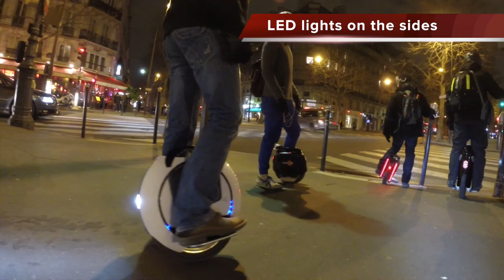Essai KS-16A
Voici notre essai et description de la KS-16A